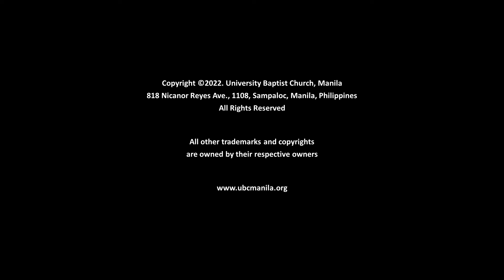Jesus I Need You - Hillsong (UBC Worship cover)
Brothers and sisters in Christ! See you in our Worship Service every Sunday at 10:30AM (GMT+8 Philippine Standard Time) and our Mid-Week Prayer Service every Wednesday at 6:30PM. Blessings of grace and peace to you and to your family!

For tithes, offering, and donations, you may personally bring it to the UBC business office or deposit your giving to: "University Baptist Church, Inc" Metrobank Savings Account #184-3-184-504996. Thank You